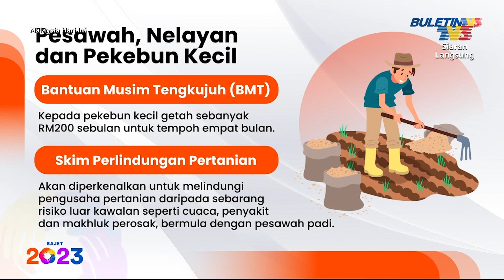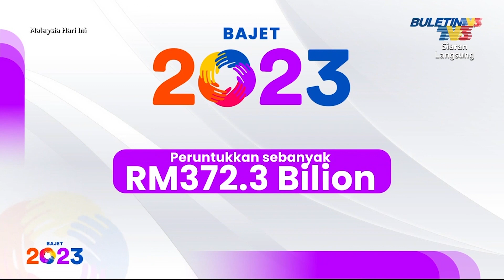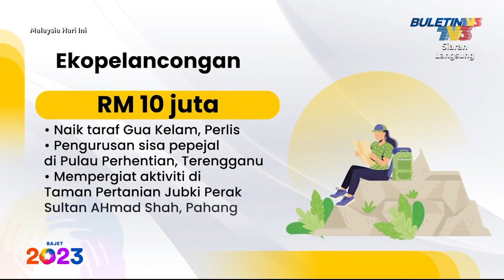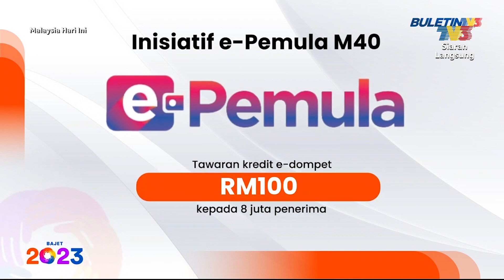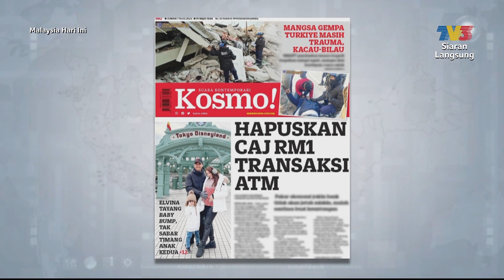Soal Wang: Pembentangan Semula Bajet 2023 | MHI (10 Februari 2023)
Topik: Soal Wang: Pembentangan Semula Bajet 2023